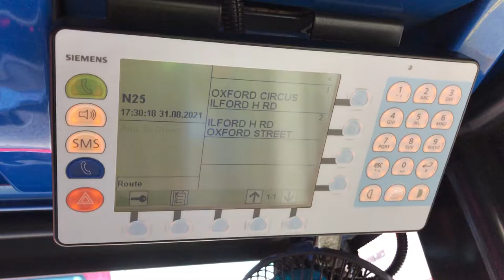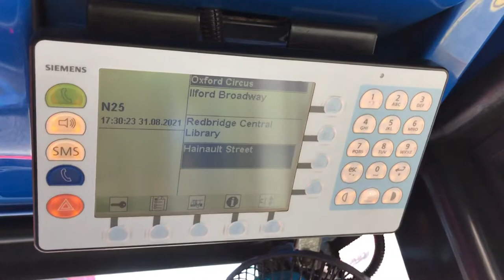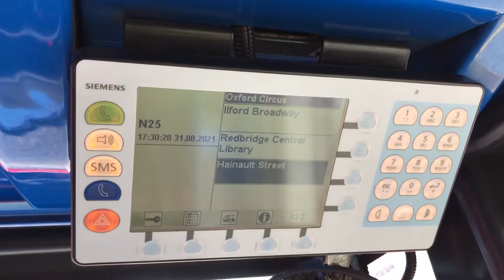(N25) to Oxford Circus (still no route announcement)